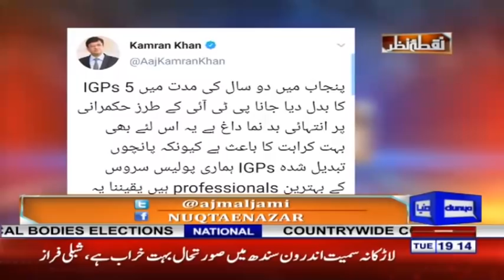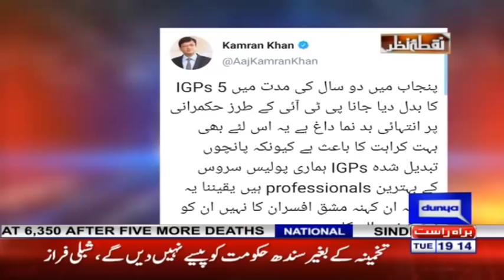Nuqta e Nazar with Mujeeb Ur Rehman Shami & Ajmal Jami | 8 September 2020 | Dunya News | HF1L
Nuqta e Nazar is a current affairs program that highlights the daily issues of the country as the host and analyst moves along the discussion on current affairs with incisive analysis and inside information. Ajmal Jami anchors the show along with the analyst, Mujeeb-ur-Rehman Shami. Nuqt e Nazar airs every Monday to Thursday at 7PM on Dunya TV.